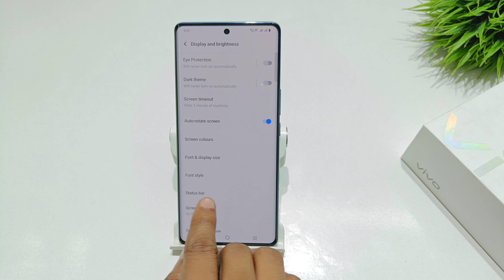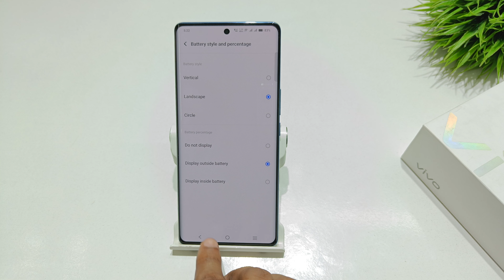how to change screen saver clock style in vivo y200 | vivo t2 pro 5g me screen saver kaise set kare